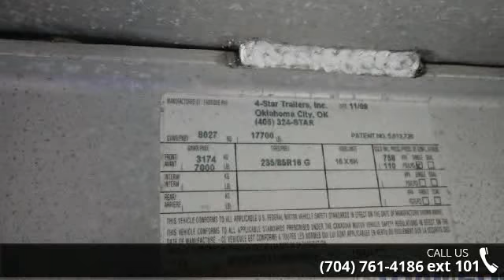2010 FOUR STAR 7-Horse Slant Load - Trailers of the East...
" 3- Escape Doors, Side Ramp, Electric/Hydraulic Brakes, 8 Ft Tall, Rear Ramp, Stock-sides, 2- Stud Dividers"